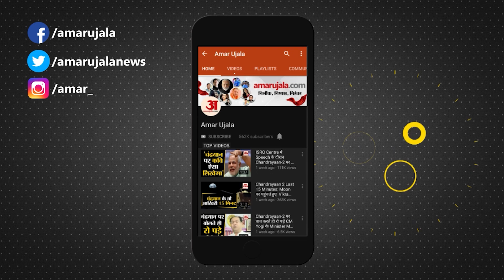MP Elections 2023:भाजपा का साढ़े 18 वर्षों का कुशासन' 'कमलनाथ की नजर कुर्सी पर थी'